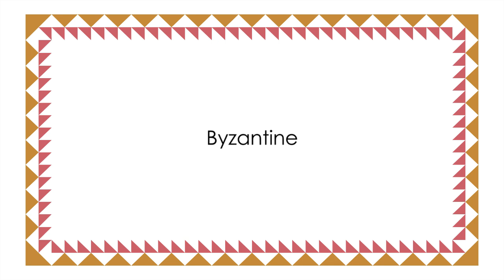Adobe Illustrator, Borders_Primitive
Hi, I'm Yoshan Bisanka. In this video I show the preset borders in the Borders Primitive Brush Library, which is available in Adobe Illustrator CS6.

You can open them by choosing: Window - Brush Libraries - Borders